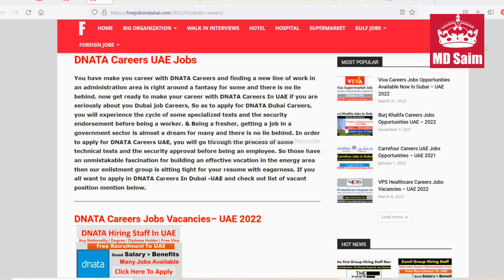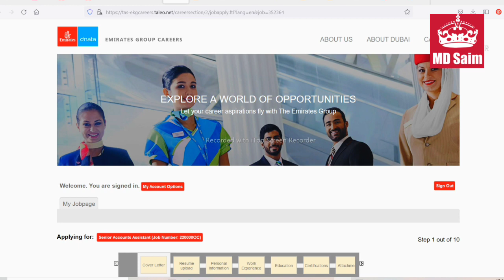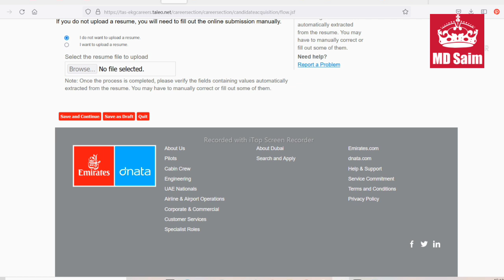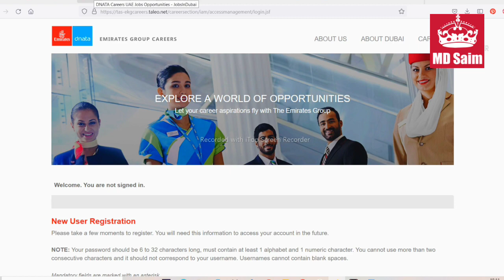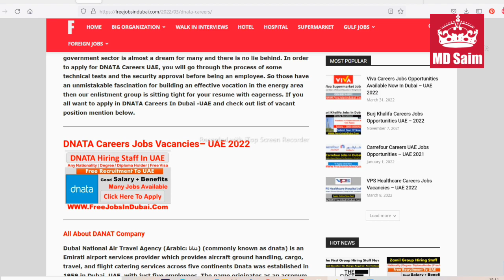DNATA Company Jobs In Dubai, Abu Dhabi UAE - 2022